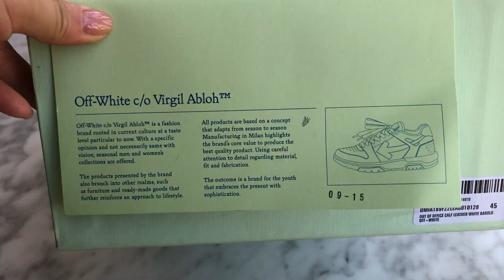Off White Out Of Office OOO Low Tops 'Red White' Review